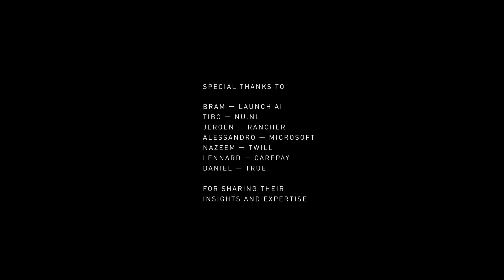Decode Container Technology: a Kubernetes documentary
Containers. It's the next big thing in tech. It redefines how we design, run and change applications in a radical new way. But what are containers? How can we orchestrate them? What are the biggest challenges? And what's next? Follow True and experts from Microsoft, Nu.nl, Rancher, CarePay, LaunchAI and Twill in an open exploration to decode container technology.

Containers. Ze zijn de next big thing in tech. Het herdefinieert hoe we onze applicaties ontwerpen, implementeren en veranderen op een radicale, nieuwe manier. Maar wat zijn containers? Hoe kunnen we ze orkestreren? En hoe ziet de toekomst eruit? Volg True en diverse container en Kubernetes experts van Microsoft, Nu.nl, Rancher, CarePay, LaunchAI en Twill in een open exploratie om containertechnologie te decoden.